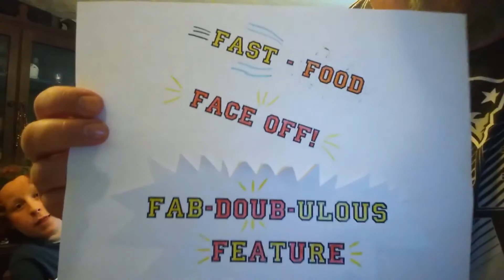Pretzel Bacon Pub Cheeseburger AND Pub Fries--Wendy's (Fast-Food Face-off: S1 E3)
We have a Fab-Doub-ulous Feature for You!  There are two face-offs in this episode:  Wendy's Big Bacon Classic vs. the new Pretzel Bacon Pub Cheeseburger AND their regular French Fries vs. the new Pub Fries.  Will the originals prevail, or will the pub upstarts triumph?  Watch to find out!